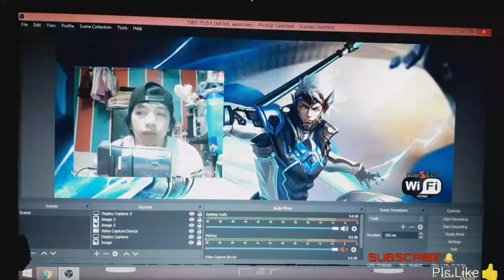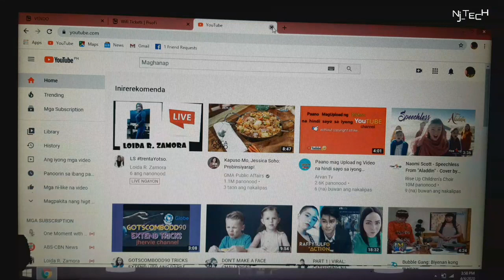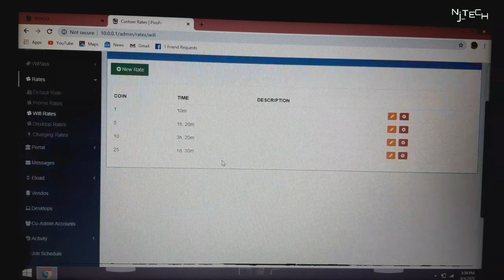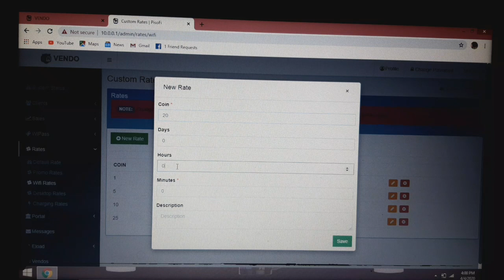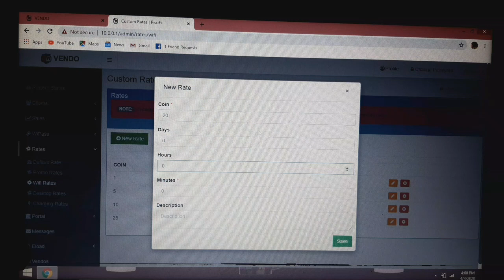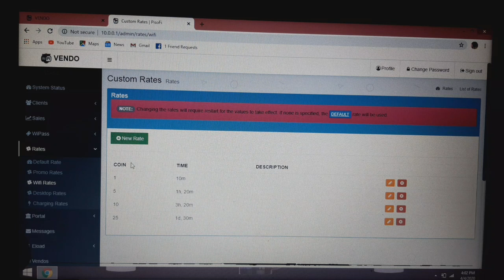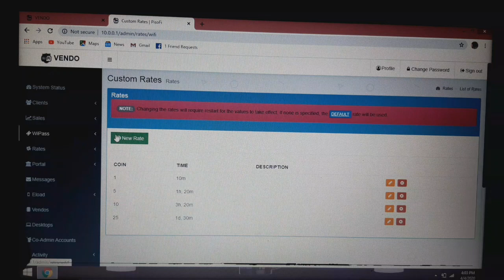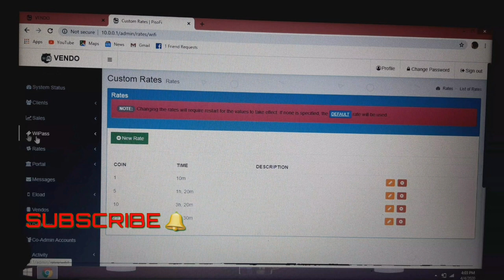How to Edit/change Rate WiFi Vendo / Pisofi versio /New Update (Tagalog)Part 1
Paano Mag change o palitan ang rates?
dito sa video na ito ay malalaman nyo ang tamang pag palit ng time and rates ng vendo machine
Paki tapos po ang Video for sure may maiiwan sa inyo na kaalaman

Part 2 po nito is

Part 3
Paano palitan ang audio ng backgroud music sa tuwing maghuhulog ka sa vendo ..
pwd custumized or download in YT

Mag iwan lang po na comment na gusto nyo matutunan
sa WiFi vendo machine upang sa susunod na video natin ay
magagawan natin ..